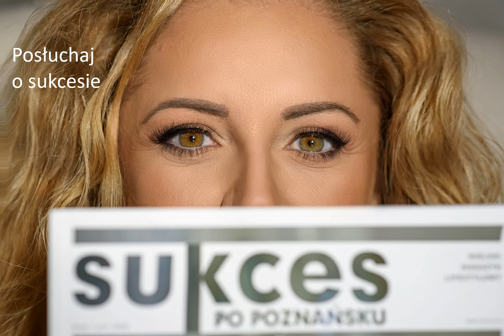Maratończyk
Jak w siedem dni przebiec siedem maratonów na siedmiu kontynentach wie tylko Krzysztof Stępień.
"Sukces po poznańsku", wydanie marzec/2020, strona 94.